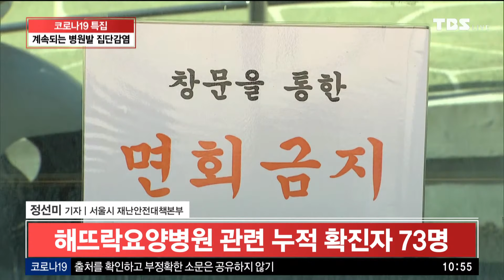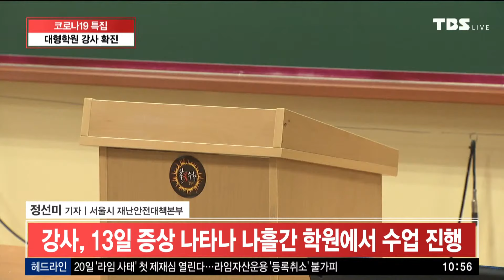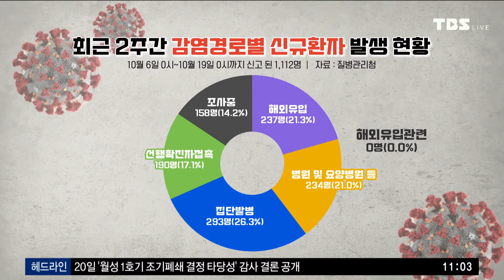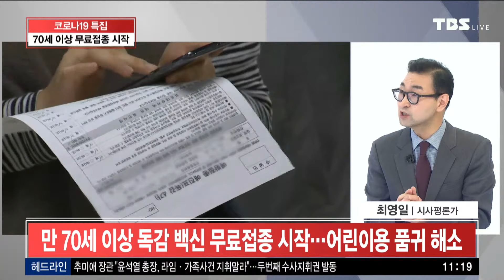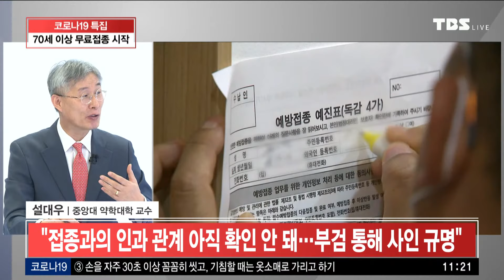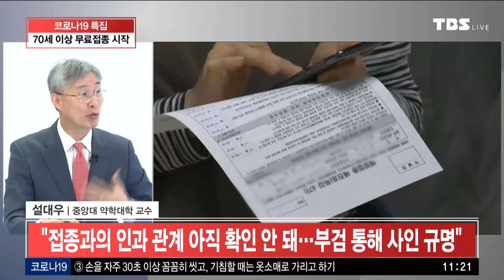[TBS특집] 코로나19 LIVE [10월20일]